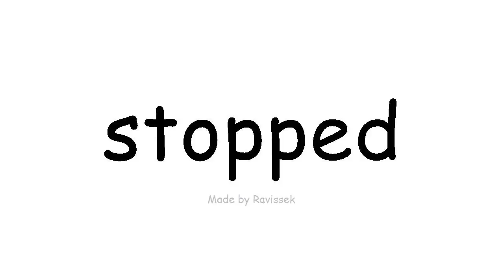ຮຽນຮູ້ ພາສາອັງກິດ ຢຸດເຊົາການ